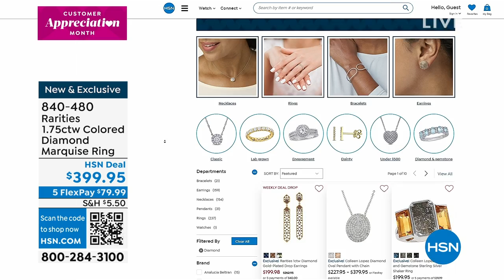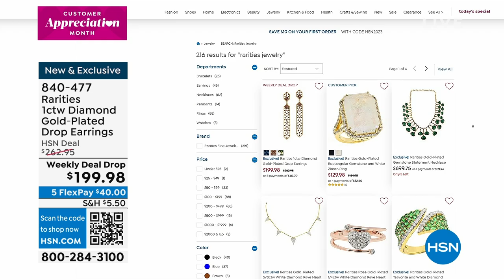HSN | Rarities Fine Jewelry with Carol Brodie 04.05.2023 - 03 PM